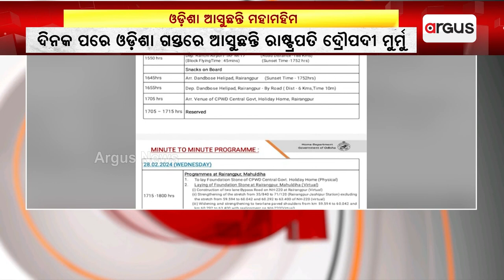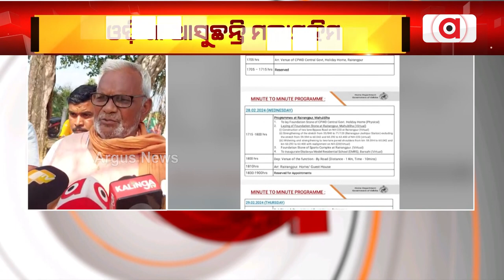୪ ଦିନିଆ ଓଡ଼ିଶା ଗସ୍ତରେ ଆସୁଛନ୍ତି ରାଷ୍ଟ୍ରପତି || Droupadi Murmu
୨୮ ତାରିଖରେ ୪ ଦିନିଆ ଓଡ଼ିଶା ଗସ୍ତରେ ଆସୁଛନ୍ତି ରାଷ୍ଟ୍ରପତି ଦ୍ରୌପଦୀ ମୁର୍ମୁ ।

୪ ଦିନିଆ ଓଡ଼ିଶା ଗସ୍ତରେ ଆସୁଛନ୍ତି ରାଷ୍ଟ୍ରପତି || Droupadi Murmu